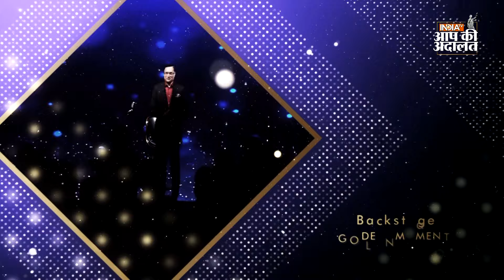Rajat Sharma ने बतायें Sunny Deol और Dharmendra से जुड़े अनसुने किस्से | Legends of Aap Ki Adalat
जनता के वकील रजत शर्मा (Rajat Sharma) ने लेजेंड्स ऑफ़ आप की अदालत (Legends of Aap Ki Adalat) में बॉलीवुड के सुपरस्टार सनी देओल (Sunny Deol) के बारे बताया कि सनी देओल (Sunny Deol) को गुस्सा बहुत जल्दी आता है और साथ ही वो एक बहुत अच्छे बेटे भी है जोकि अपने पिता धर्मेंद्र (Dharmendra) का बहुत ख्याल रखते है इसके अलावा रजत शर्मा (Rajat Sharma) ने सनी देओल (Sunny Deol) और धर्मेंद्र (Dharmendra) से जुड़े आप की अदालत (Aap Ki Adalat) के अनसुने किस्से साझा किये।